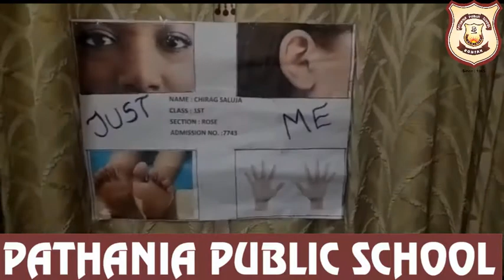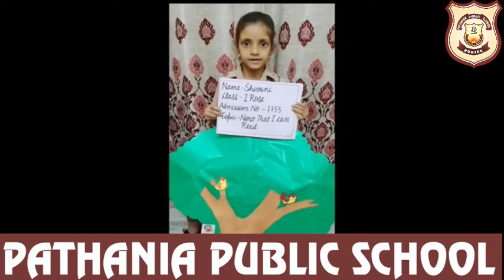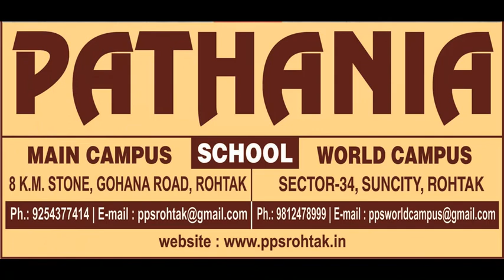I ROSE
ENGLISH ACTIVITY